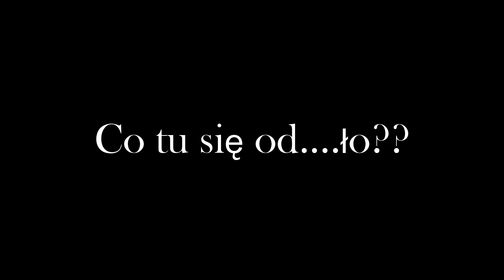MARK 5, ZIMA I DRONA NI MA. CO TU SIĘ OD....ŁO?? FPV CRASH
Chcąc przetestować i oczywiście pochwalić się moją opinią na temat pewnej małej według mnie bardzo nie docenianej kamerki do FPV mark 5 zaliczył dzwona i to nie małego. Obecnie jest w serwisie w Krakowie i czeka na diagnozę:D

Akcesoria do mavica mini, mini 2, mini SE, mini 3, mini 4, mavic air 2/S air 3 i nie tylko zapraszam do stoiska:)

 / 96373.  .